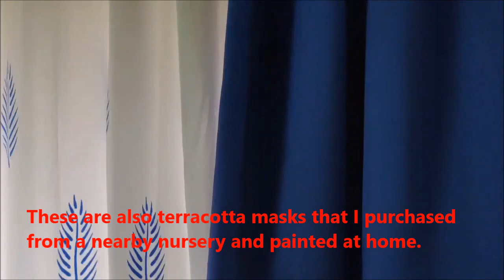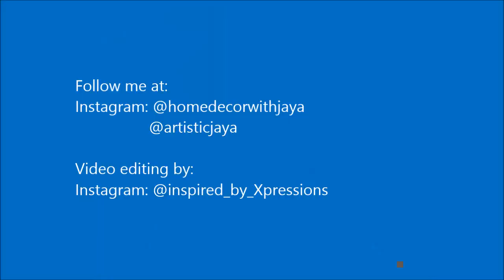Living Room Makeover - Budget Friendly & DIY Ideas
In this video I will share simple and easy ideas on how you can make your living room more lively through little additions and creativity. With little effort and out of the box thinking, how you can turn your simple plain wall into a more lively canvas. Also, how you can paint and add budget friendly terracotta artefacts to your living space and make it more beautiful.
Follow me for more artwork and DIY ideas:
Blue Curtains
Printed Curtains
Side Table
Table Cloth
Table Sheet